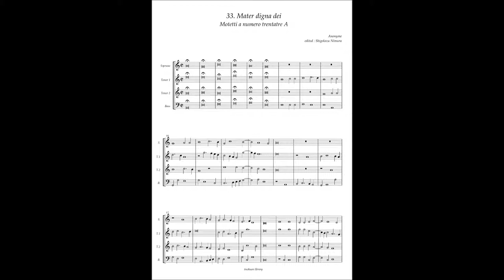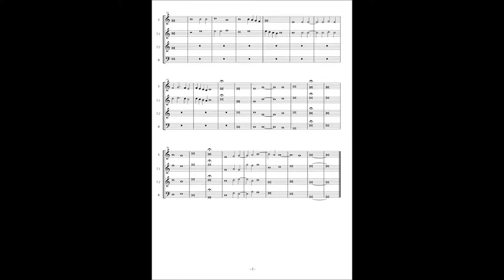Motetti A numero trentatre No.33 Anonymous "Mater digna dei"